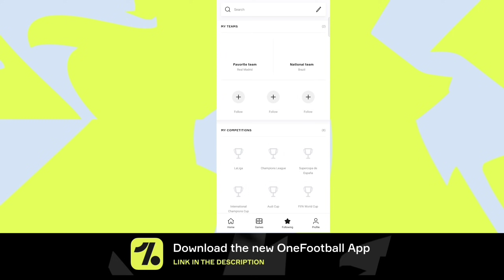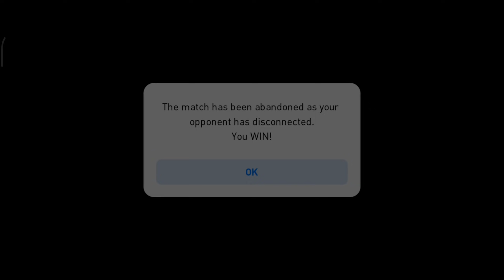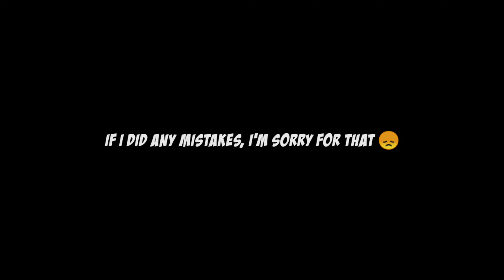Hidden CF Combo 🔥 One Of The Deadliest Attacking Duo In Pes 2021 Mobile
(ig.peskingdoms)

Editing:

Video: Kinemaster